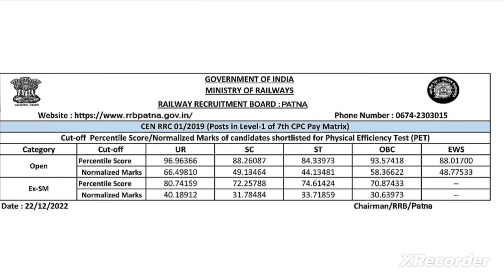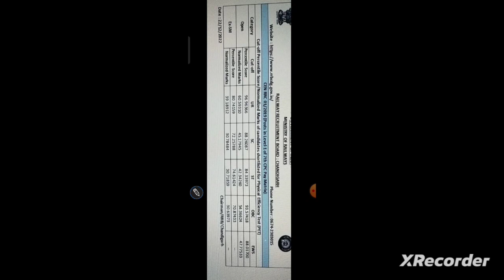RRB PATNA + Chandigarh Official Cutoff ✌️😍🎯🎯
Telegram Discussion Group For Objection group

group d answerkey
answerkey of group d
level 01 answekey
grouo d answerkey jari
answerkey notice